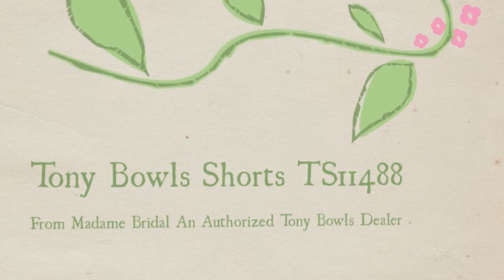Tony Bowls Shorts TS11488 cocktail dress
Tony Bowls Shorts This beauty from the Tony Bowls Shorts Collection, Style TS11488, is the perfect little number for dancing the night away. The two-piece dress features a pleated, layered skirt with rhinestone accents at the waistline for a fun and flirty look. You'll be trending the latest fashion of a peek-a-boo belly with the short cropped bodice, embellished with a lattice-work rhinestone pattern. The sweetheart neckline is accentuated with a mesh and rhinestone overlay and capped sleeves. There are zipper closures on the center back of the bodice and a back zipper on the skirt. This ensemble is available in coral or light blue.